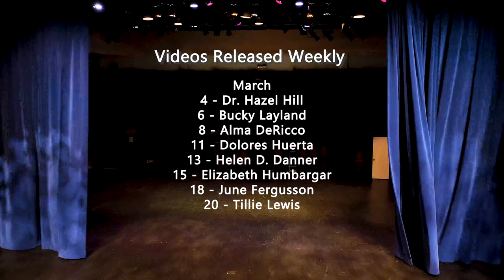SJDC Raising Women's Voices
This RTV video was produced by Radio & Television faculty and staff at San Joaquin Delta College. Our goal with this video is to showcase locations on campus that are named after women in celebration of Women's History Month.

Filmed and Edited by RTV 22/23 students and our lab tech, Leo Marquez.
Audio Recording: Women's March Stockton 2019

Spring 2019 Class Schedule SJDC’s Radio Television (RTV) department offers a hands-on, skills-based program preparing students for careers in television, radio and the internet. Our radio students gain valuable experience at KWDC-LPFM, a federally licensed radio station. Video production students create programming for Delta College Television (DCTV). Our coursework is designed to help students build portfolios and develop their professional network. Students have access to industry standard equipment, gear and software to complete their assignments. Certificate and degree options

Questions?